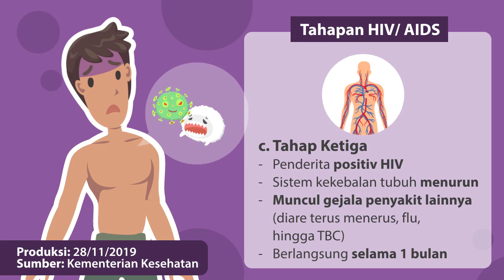HIV/AIDS, Kenali Untuk Dihindari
HIV dan AIDS sering dimaknai dengan arti yang sama. Padahal kedua istilah tersebut mempunyai arti yang berbeda. HIV (Human Immunodeficiency Virus) merupakan virus yang menyebabkan rusaknya atau melemahnya sistem kekebalan tubuh.

Sejak pertama kali ditemukan sampai dengan Juni 2018, HIV/ AIDS telah dilaporkan keberadaannya oleh 433 (84,2%) dari 514 kabupaten/kota di 34 provinsi di Indonesia. Jumlah kumulatif infeksi HIV yang dilaporkan sampai dengan Juni 2018 sebanyak 301.959 jiwa (47% dari estimasi ODHA jumlah orang dengan HIV AIDS tahun 2018 sebanyak 640.443 jiwa) dan paling banyak ditemukan di kelompok umur 25-49 tahun dan 20-24 tahun. Adapun provinsi dengan jumlah infeksi HIV tertinggi adalah DKI Jakarta (55.099), diikuti Jawa Timur (43.399), Jawa Barat (31.293), Papua (30.699), dan Jawa Tengah (24.757)

Seperti yang kita ketahui, tubuh manusia memiliki sel darah putih (limfosit) yang berguna sebagai pertahanan tubuh dari serangan virus maupun bakteri. Virus HIV yang masuk tubuh manusia dapat
melemahkan bahkan mematikan sel darah putih dan memperbanyak diri, sehingga lemah melemahkan sistem kekebalan tubuhnya (CD4). Dalam kurun waktu 5-10 tahun setelah terinfeksi HIV, seseorang dengan HIV positif jika tidak minum obat anti retroviral (ARV), akan mengalami kumpulan gejala infeksi opportunistik yang disebabkan oleh penurunan kekebalan tubuh akibat tertular virus HIV, yang disebut AIDS.

Tahapan HIV/ AIDS
1. Tahap pertama (periode jendela) yaitu HIV masuk ke dalam tubuh hingga terbentuk antibodi dalam darah. Penderita HIV tampak dan merasa sehat. Pada tahap ini, tes HIV belum bisa mendeteksi keberadaan virus. Tahap ini berlangsung selama 2 minggu sampai 6 bulan.
2. Tahap kedua, HIV mulai berkembang di dalam tubuh. Tes HIV sudah bisa mendeteksi keberadaan virus karena antibodi yang mulai terbentuk. Penderita tampak sehat selama 5-10 tahun, bergantung pada daya tahan
3. Tahap ketiga penderita dipastikan positif HIV dengan sistem kekebalan tubuh yang semakin menurun. Mulai muncul gejala infeksi oportunistis, misalnya pembengkakan kelenjar limfa atau diare terus- menerus. Umumnya tahap ini berlangsung selama 1 bulan, bergantung pada daya tahan tubuh penderita.